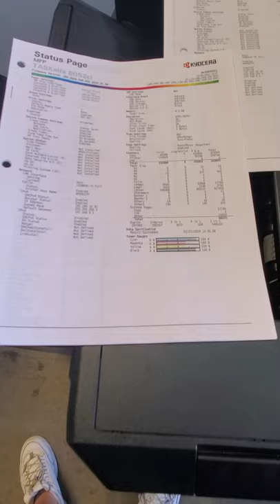Kyocera TASKalfa 8052ci with Hole Punch and Staple Finisher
The Kyocera TASKalfa 8052ci Color Laser Multifunction Printer is designed to print vibrant high-impact color, and delivers exceptional workflow efficiency to keep production moving. The Kyocera TASKalfa 8052ci prints up to 80 pages per minute with a duty cycle of up to 400,000 pages per month.

ABD OFFICE SOLUTIONS | TOTAL DOCUMENT WORKFLOW SOLUTIONS